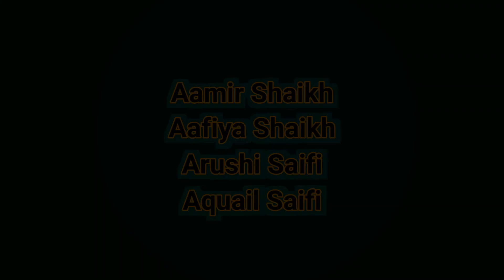Chunari Chunari Dance video // Choreography by Aamir Shaikh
Dance by 👇
Aamir Shaikh
Aafiya Shaikh
Arushi Saifi
Aquil Saifi

Choreography & Edited by Aamir Shaikh

Recorded by Arif Khan